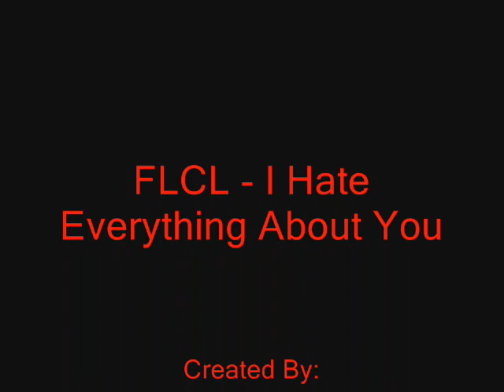FLCL I Hate Everything About You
This was the first video I ever uploaded to youtube, it got taken down for copyright infringement maybe around the time google took over? however I see these days seem to be letting alot go.

Made on 14th January 2005 I think.